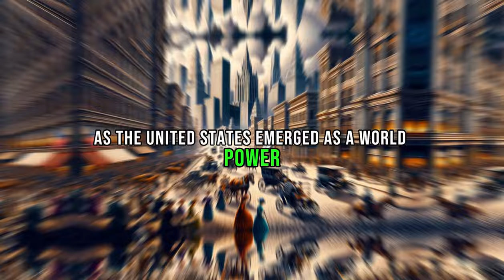The Banana Wars: America's Influence in Latin America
Explore the hidden history of the early 20th century as the United States flexed its muscles in Latin America during what became known as the Banana Wars. This video delves into the intriguing story of American economic interests, led by fruit companies like the United Fruit Company, which shaped U.S. policies and drove military interventions in countries such as Cuba, Nicaragua, Haiti, and the Dominican Republic. Discover the pivotal role played by President Theodore Roosevelt's Corollary to the Monroe Doctrine and the lasting impact these conflicts had on the region, including resentment towards the U.S. and their influence on the political and economic future of these nations. Learn how a shift in approach under President Franklin D. Roosevelt's Good Neighbor Policy aimed to improve relations and reduce military interventions, while also examining the critical perspective that views the Banana Wars as a form of imperialism prioritizing commercial interests over the sovereignty and welfare of affected countries.